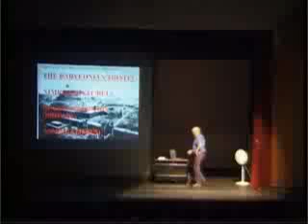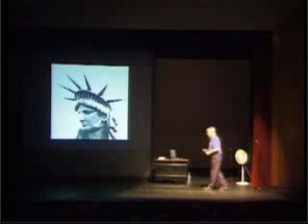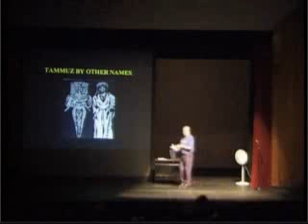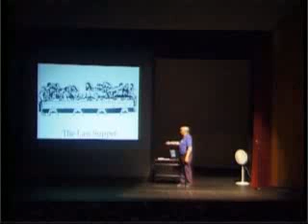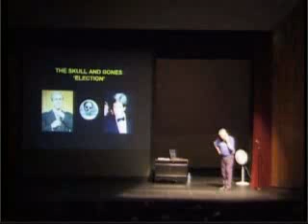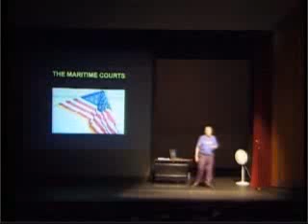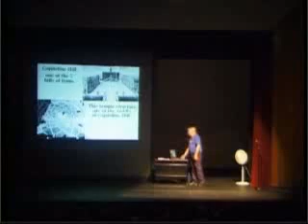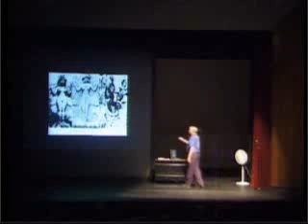David Icke: The Truth Behind Theology and Christianity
David Icke gives a thorough explanation of how the few have controlled the many through religion.  For those who are Christian, you are actually worshipping Horus along with all of the other Babylonian theological figures.  Additionally, Icke traces theology through modern times via symbolism and secret societies. Some Christians will remain in denial after watching this video while others will rely on groupthink to justify their beliefs.  A select few will begin their spiritual journey, while many who are spiritually non-religious will confirm what they have already known as the truth.

RECOMMENDATIONS
For videos, I use:
12” LED Ring Light with Stand and Phone Holder
5TB Portable DExternal Hard Drive

At the beach, I use the following:
8' Tiki Umbrella
16 oz. Rubber mallet to hammer in the spike

11:11 Synchronicity - Repetitive Numbers and Their Meaning

20 History Questions They Refuse To Answer In School!